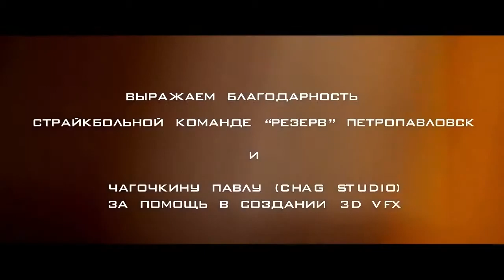SHOT - НЕТ ВОЙНЕ (ОФИЦИАЛЬНОЕ ВИДЕО)